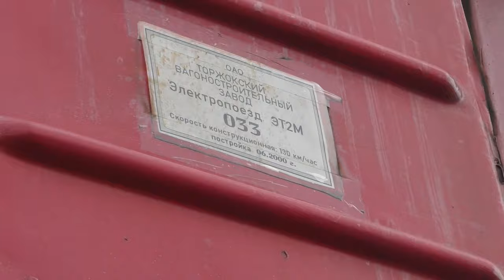Списан! Электропоезд "Торжок" ЭТ2М - 033 ожидает порезки, март 2024 года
Электропоезд постоянного тока "Торжок" ЭТ2М - 033 (Приписан к электродепо ТЧПРИГ-15 Санкт-Петербург-Балтийский Октябрьской железной дороги) ожидает порезки.
*в декабре 2023 года был списан.

10.III.2024